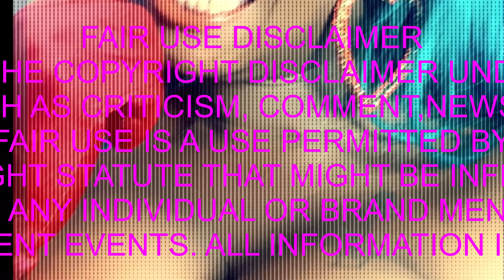The LaIndia Cartier Show / Intimate conversation w/ Legendary Danni “Chip Milan” Watson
Clips by Ballroom ThrowBacks
Camera operator by Justin Jenkins